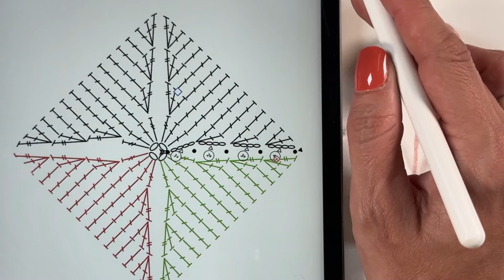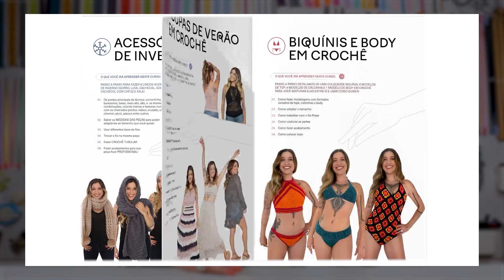Triângulo da vovó feito em crochê PASSO A PASSO | Triângulo da vovó 2 | Anne Galante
Aprenda a fazer o Triângulo da vovó 2, em crochê, para complementar as peças feitas com os quadradinhos, aqui no YouTube. Lá no Portal EAM tem uma infinidade de outros projetos artesanais esperando por você! Toque e conheça

Olá, Agulhita!

Eu sou a Anne Galante e hoje eu vou ensinar a fazer o Triângulo da vovó 2. Todo feito em crochê, é fundamental para complementar as peças feitas com os quadradinhos e dar aquele acabamento perfeito na montagem, principalmente nas barras, para deixá-las retas.

Nas aulas passadas você aprendeu a fazer diversos modelos de quadrados de crochê, depois ensinei diferentes técnicas de como costurar, agora você vai começar a montar as suas próprias peças com técnicas incríveis, como unir diferentes formas geométricas.

Esse triângulo de crochê foi feito com restinhos de fio Vysco, em quatro cores, mas pode usar o fio de sua preferência ou de uma cor só. O modelo do triângulo usado é a metade de um quadradinho fechado, o nº 4 do “Desafio 30 Quadrados”, mas pode usar o que preferir.

Confira os materiais necessários para fazer o Triângulo da vovó 2 em crochê juntinho comigo!

Lista de materiais:
- Restinhos de fio Vysco (4 cores);
- Agulha de crochê nº 3,5 mm;
- Agulha de arremate;
- Tesoura.

Tudo pronto?

Conheça o Portal EAM, uma plataforma completa para você mergulhar no universo das artes manuais

Conheça nossos materiais exclusivos para fazer suas criações acessando a loja da EAM

🧶 Anne Galante - @annegalante
🧶 Escola de Artes Manuais - @escoladeartesmanuais